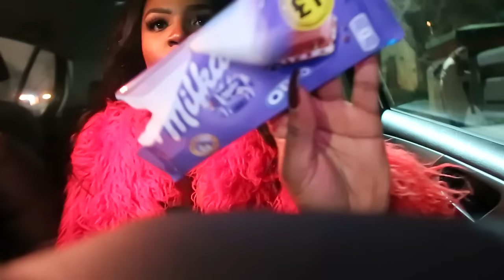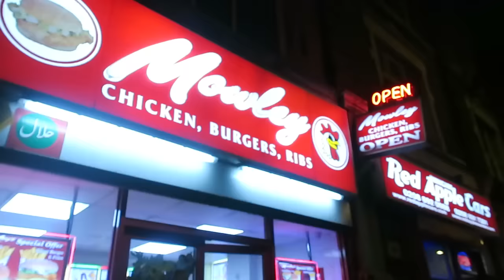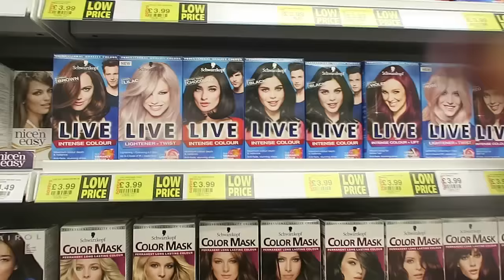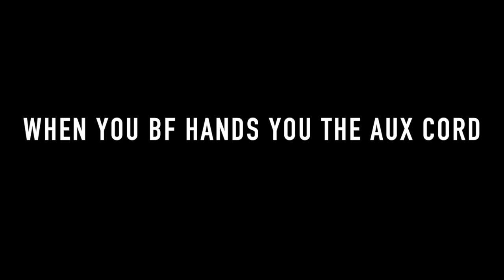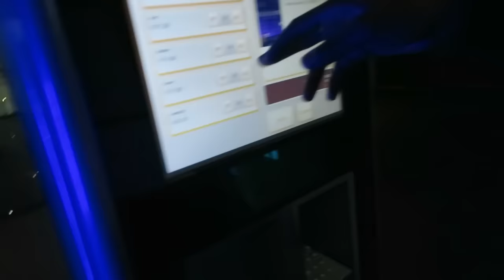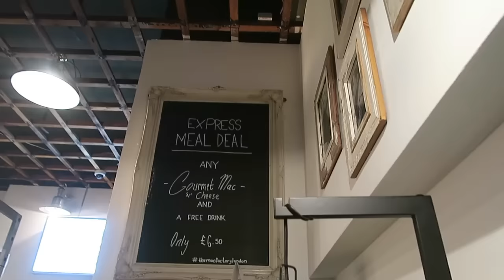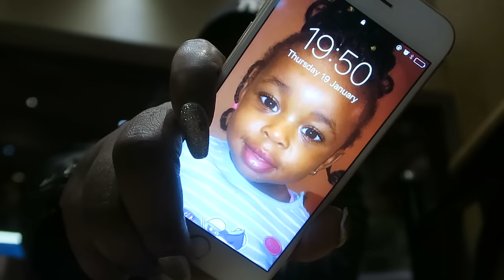& WE'RE BACK W/ SZN TWO #091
WE'RE BACK BITCHEZZZ... MISS YOU GUYS!!!

Catching up and cracking up... LOL!

Snapchat ‣ AnnieDreaXO

LINKS →

THIS IS A PLAYLIST FOR SZN 2... THE TRACKS WILL BE UPDATED AS WE GO.
CAMERA
‣ CANON G7X

EDITING SOFTWARE
‣ FCPX

FILMED & EDITED BY ANNIE DREA
[Annie Drea Vlogging Channel] (DREA VLOGS)